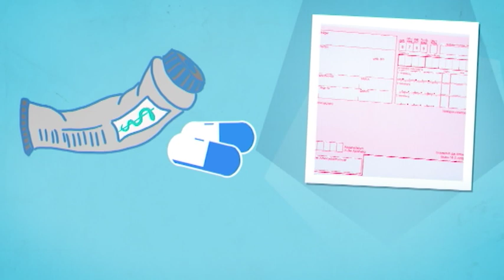初学者德语 (A1/A2) | Deutschtrainer: 看医生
你觉得生病了？你哪里疼，发烧还是哪里不舒服？这里你将学到看医生时会用到的重要词汇。祝你早日康复！

通过Deutschtrainer，你们能有效学习基本日常用语并改善发音。这一百节双语（汉语德语）课程包括了大量的词汇,从问候到看医生，买东西以及找房子等各方面。这些课程可以按需求随意打开。Deutschtrainer参考欧洲语言共同参考框架的入门级（A1）和初级（A2）水平。

➡为初学者准备更多的材料：dw.com/deutschtrainer/chinese
➡请登录我们的脸书页面，提交问题、解答并训练你的德语。